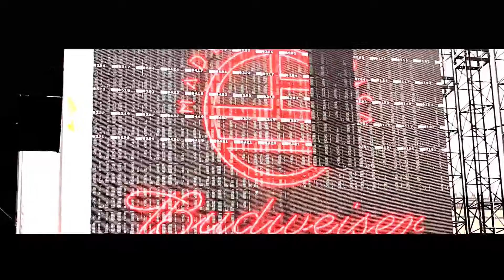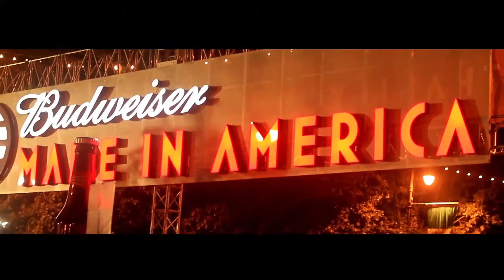OVERVIEW - Made In America 2014